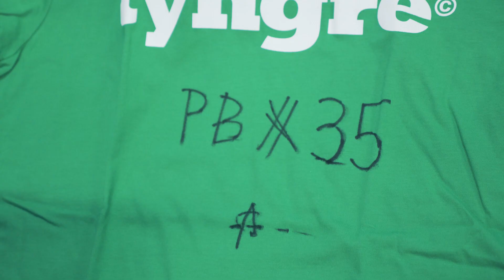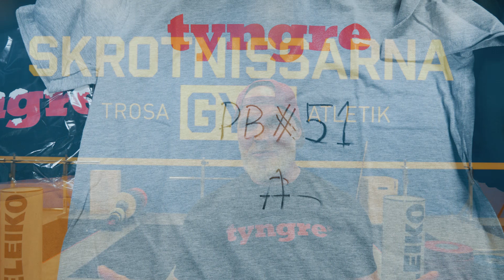TOUR DE FRÄS; SKROTNISSARNA (TROSA)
Andra stoppet på Tour De Fräs är på det eminenta gymmet Skrotnissarna Trosa Atletik! Nästa stopp är på ÖKK (Örebro Kraftsportsklubb) den 18/2.

SES VI PÅ NÄSTA STOPP?!